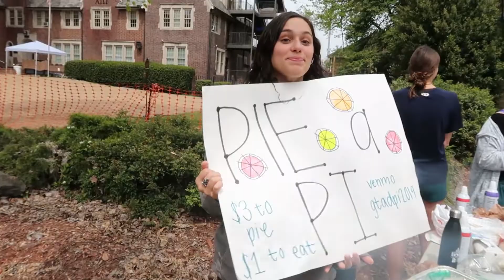Georgia Tech Spring 2019